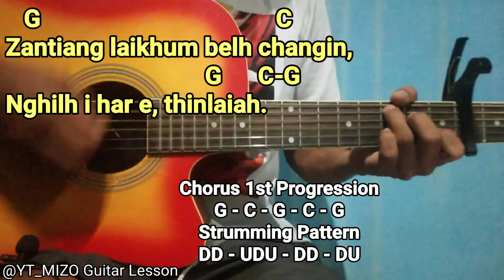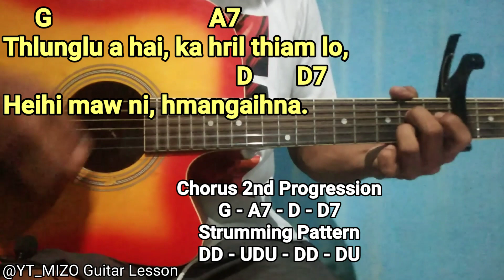T.Vanlalhmangaihi - Hmangaihna khingbai (Guitar Lesson/Perhdan)